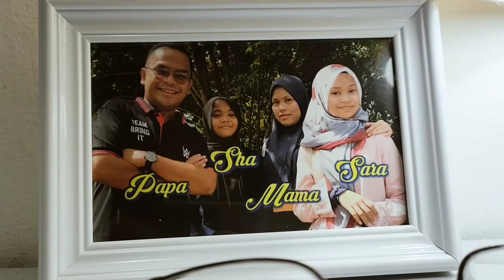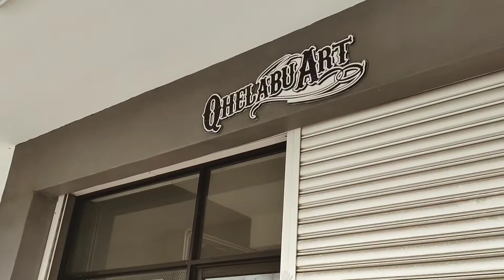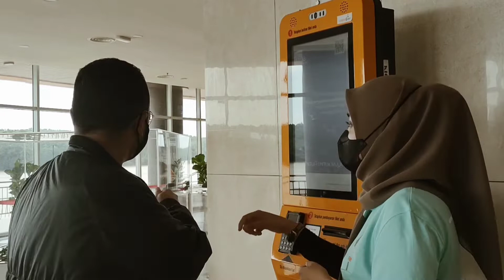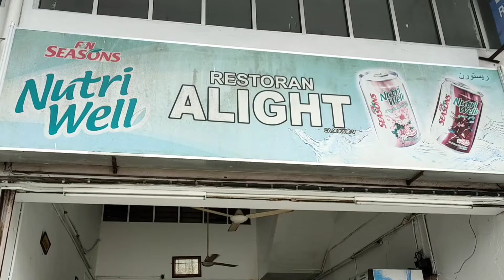SHORT FILM: TAKDIR UNTUK PAPA (BAHAGIAN 1 / PART 1)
Filem pendek “Takdir Untuk Papa” mengisahkan seorang bapa (Syukri) yang terpaksa menempuh ujian yang berat selepas berakhirnya Perintah Kawalan Pergerakan (PKP 1) hingga tahun 2022.

Pelakon (bahagian 1):
A-Chik Epi sebagai Syukri / Papa
Sofea sebagai Sara
Alieya sebagai Suzana / Mama
Isha sebagai Sha
Zura sebagai Mak Long Kathy
Abg Long Hafez sebagai Tuan Azman
Fizz Ahmad sebagai Fazrul

Pelakon tambahan:
Hanis (Kuantan 188)
Ain (I-Cetak)
Shameer (Restoran Alight)